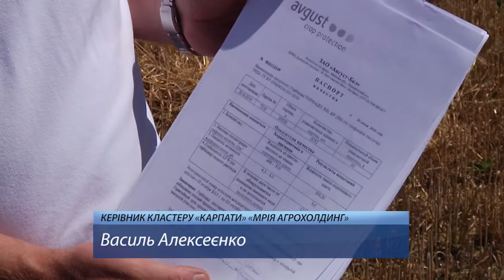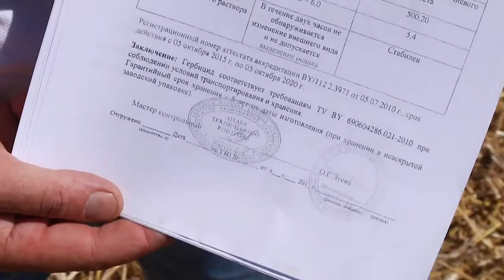На полях «Мрія Агрохолдинг» у розпалі жнива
На полях «Мрія Агрохолдинг» у розпалі збиральна кампанія. У планах Агрохолдингу під час літніх жнив зібрати урожай із 58 тис гектарів землі. Найбільшу частку серед озимих культур уже традиційно для «Мрії» займає озима пшениця – понад 35 тисяч гектарів.